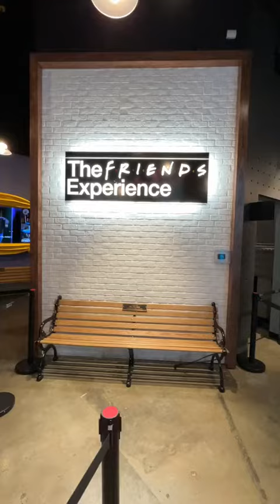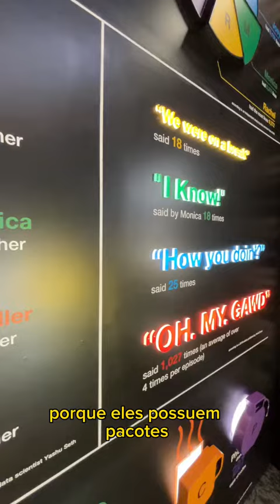Conheci a THE FRIENDS EXPERIENCE em NOVA YORK!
Compre na Amazon pelo meu link e ajude o canal

Confira minha loja na Hotmart! Adquira consultorias, ebooks, mapas de viagem e mais

Ajude o canal a continuar com os videos semanais, não te custa nada a mais!

Faça a conta pelo meu link e não pague taxa de serviço na sua primeira remessa!

Código: 3T87PJVAD2
Faça pelo meu link e ganhe cashback de até 10 dólares na sua primeira remessa

Itens de viagem e meus equipamentos - ajude o canal comprando pelos meus links :)

Equipamentos que uso na fotografia e youtube

Itens essenciais de viagem

Itens de dia-a-dia e lifestyle

Amazon Influencers

Mochila K&F Concept (Ali Express)
Mochila viral Tiktok

Abasteça seu carro com ShellBox, cupom de R$15,00 ao usar meu código HN28710

DuoGourmet: Olha só essa dica! Com o Duo Gourmet você pede 2 pratos e paga 1, nos melhores restaurantes! Utilize o código 3025530B para ganhar R$ 30 off na assinatura do plano anual pelo app do Inter! Acesse

Precisa de auxílio para tirar o visto dos Estados Unidos?

Capítulos:

00:00 Introdução
0
0
0
0
0
0
0
0
0

O video te ajudou? Doe o valor que quiser no pix para ajudar o canal 🙂

Ou compre um VALEU DEMAIS diretamente aqui no Youtube! :)